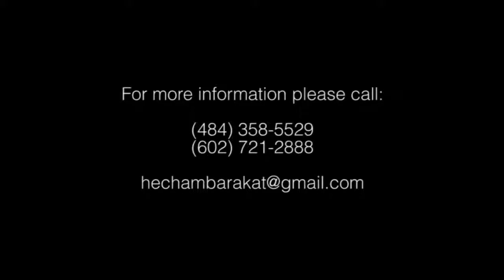Hisham Barakat - Ya Raytek - يا ريتك